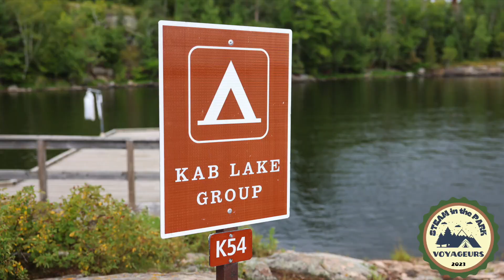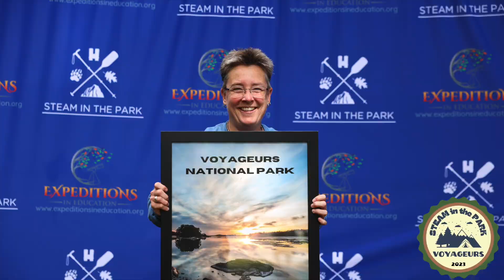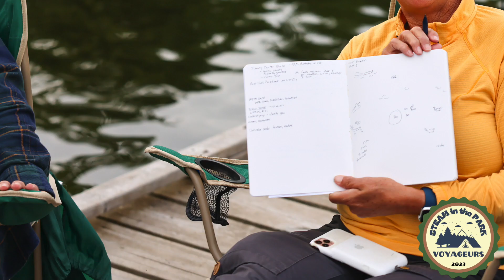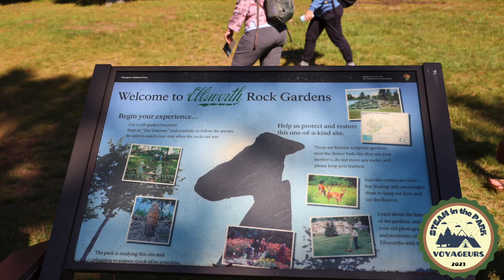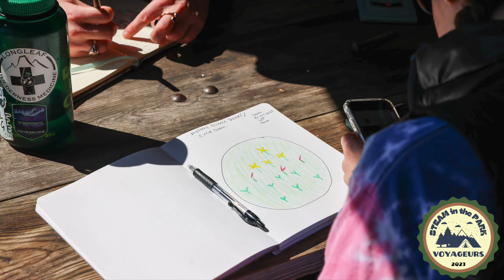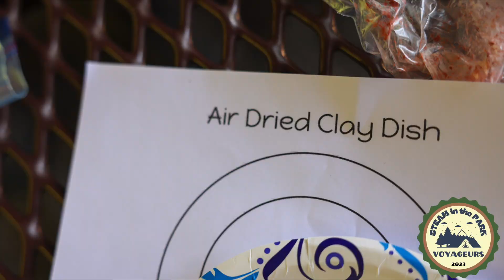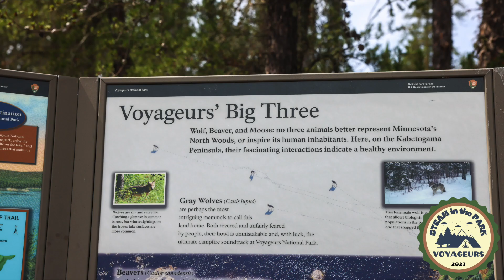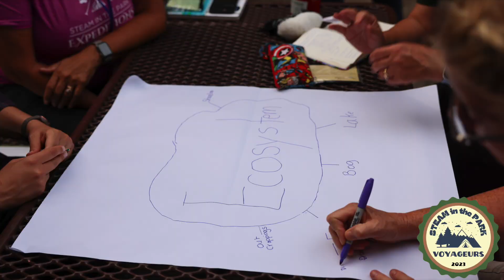2023 STEAM in the Park Voyageurs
2023 STEAM in the Park Voyageurs